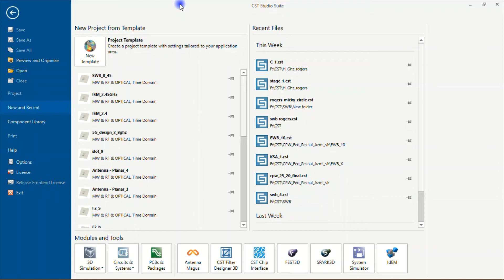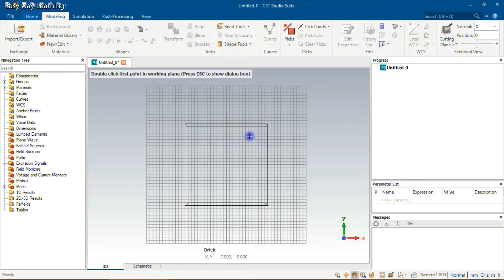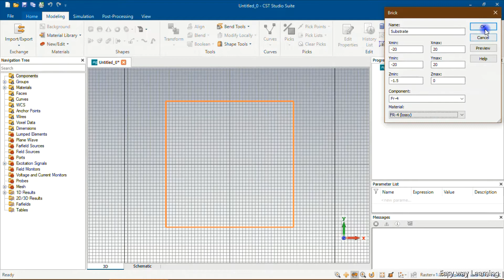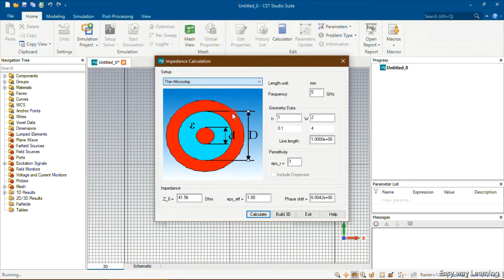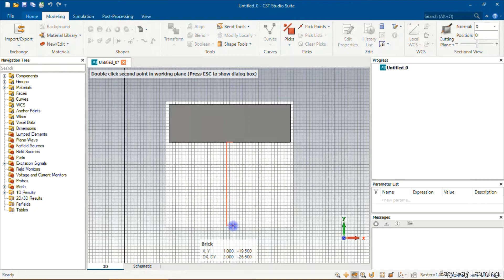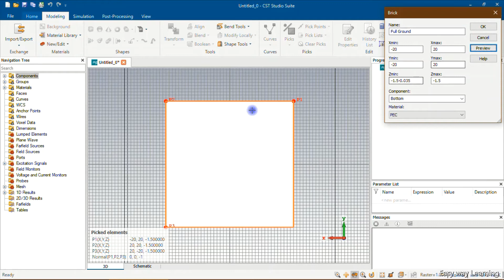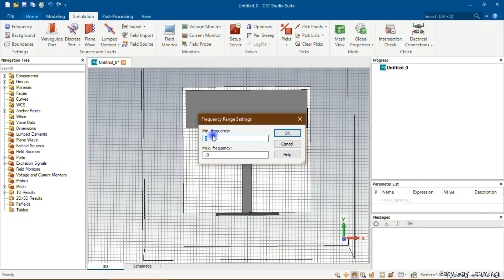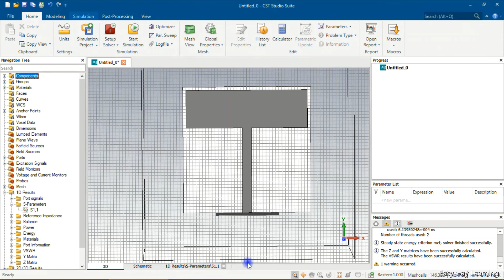CST bangla.. antenna design simulation S parameters..এন্টেনা ডিজাইন । পার্ট-১